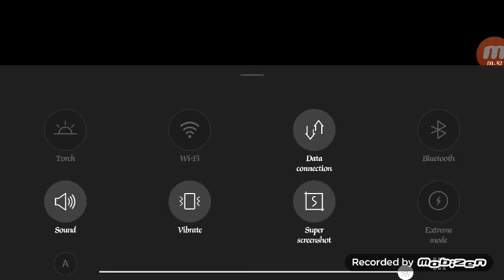yoohoo I got a mustang